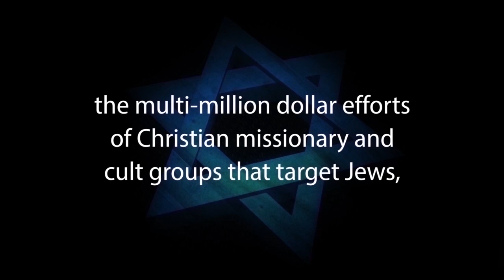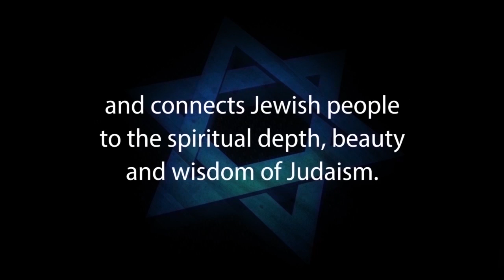HOW CAN WE STAND BEFORE GOD IF WE SIN?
Rabbi Michael Skobac, Director of Education, Jews for Judaism asks "How Can We Stand Before God if We have Sinned?" Simply put, when we do wrong (sin) before God, and we are honest with ourselves, we feel terrible. God instituted Repentance as a means to correct our relationship with God. This video should appeal to Jews for Jesus, Messianic Jews, Hebrew Christians and Jewish Christians.